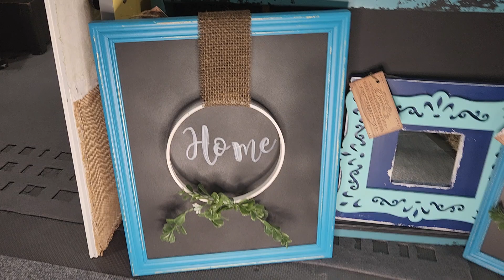Check out what I made from an embroidery hoop!!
or check out comments for link to listing on Facebook marketplace.